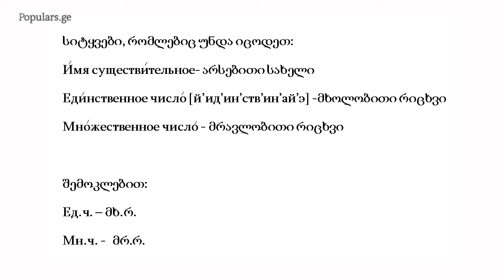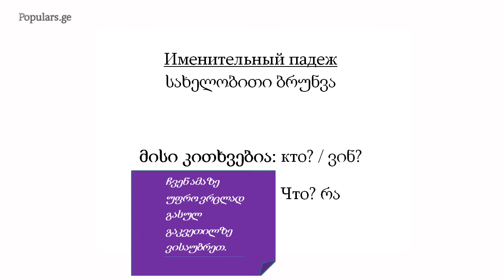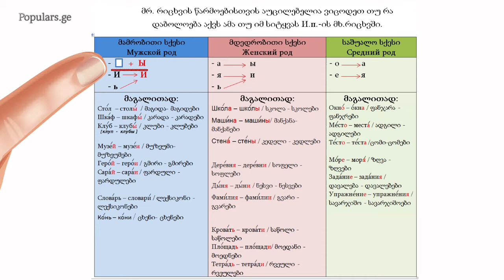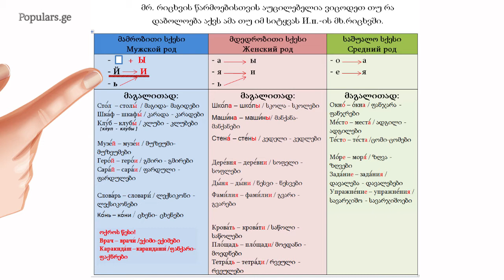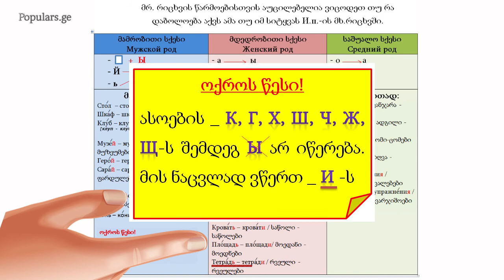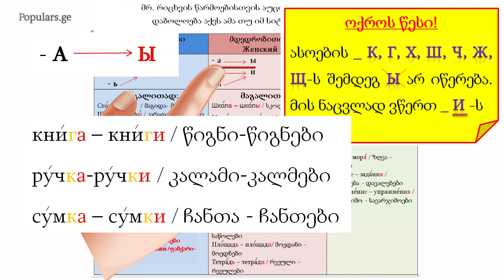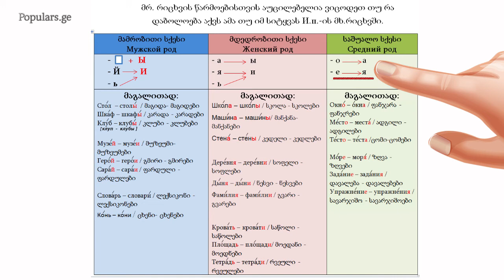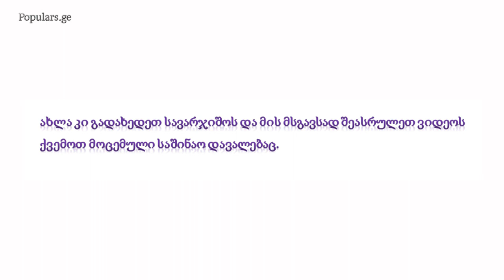ფასიანი კურსის მე-4 გაკვეთილის პირველი ნაწილი: სახელობითი ბრუნვა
ფასიანი მეოთხე გაკვეთილის პირველი ნაწილი

Таймкоды:
0:00  | Фишка 1: Таймкоды:
0:43  | Фишка 2: ბრუნვების დასახელება რუსულ ენაში
1:12  | Фишка 3: Именительный падеж-ი
2:06  | Фишка 4: მრავლობითი რიცხვის წარმოება რუსულ ენაში
6:19  | Фишка 5: გამონაკლისები

შეგახსენებთ, რომ გვაქვს რუსული ენის სხვადასხვა ტიპის შესწავლის კურსები:
1. ონლაინ კურსი _ სწავლობთ სახლიდან გაუსვლელად, თქვენთვის ნებისმიერ დროს. ეს არის წინასწარ მომზადებული და ჩაწერილი კურსი, სადაც მასწავლებელი ნებისმიერი საჭიროების დროს თქვენთანაა და ხაზზეა. შეგიძლიათ ამ კურსის პირველი 4 გაკვეთილი უფასოდ იმეცადინოთ

2. მეცადინეობა ზუმით ჯგუფთან ერთად. მეცადინეობა კვირაში ორი დღე.

3. ინდივიდუალურად მასწავლებელთნ ერთად ონლაინ გაკვეთილები. გაკვეთილები ტარდება კვირაში ორი დღე ზუმით ან მესინჯერით.